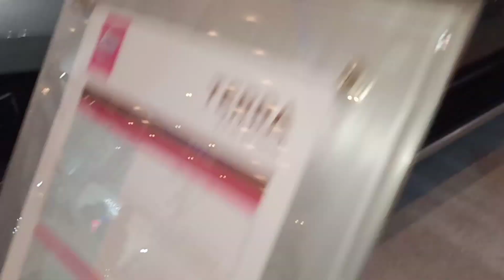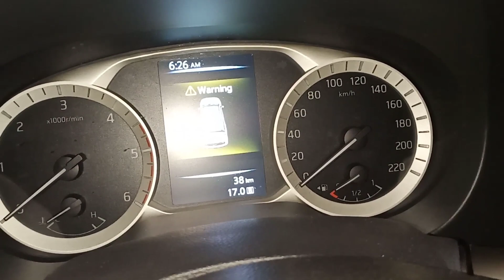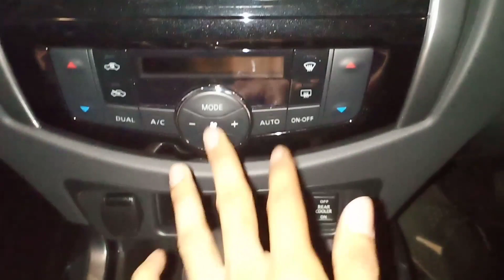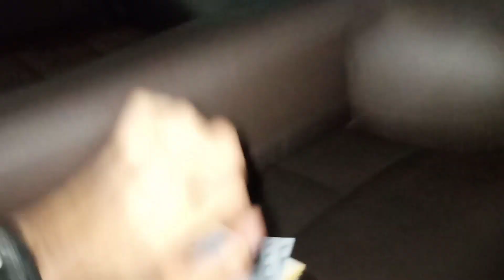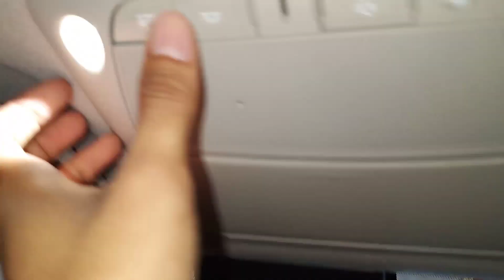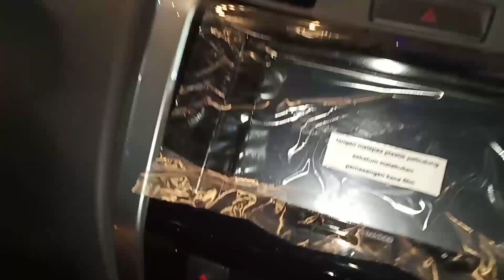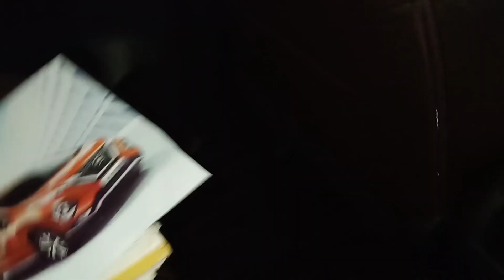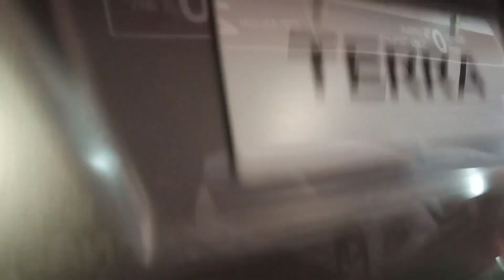Nissan Terra VL 4x2 A/T 2019 - Penantang Pajero Fortuner, Pilih Mana ?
Nissan Terra VL 4x2 A/T tahun 2019 dengan harga Rp. 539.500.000 (OTR Surabaya). Harga diatas adalah harga yang tertera pada brosur dan belum termasuk potongan cashback/diskon (JIKA ADA)

Bagaimana reviewnya ? Simak video ini sampai akhir.

Info lebih lanjut hub :
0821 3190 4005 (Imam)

Terimakasih